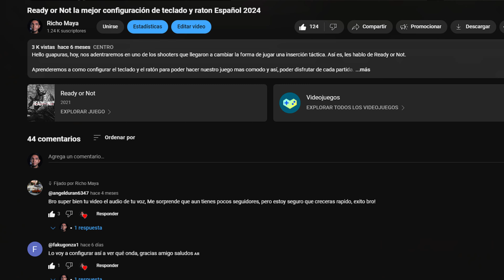HELLDIVERS 2 | CONOCE LA NUEVA CLASE | ASADOR BRIO DEMOCRATICO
BIENVENIDO...¡AMANTES DE LA DEMOCRACIA TUTELADA!

Hoy llegamos con la nueva sección del canal, las clases de helldivers 2 armadas por el richo y la comunidad de los PAPIRRINEEEES :D. Así que pasale, fisfruta del video y ojalá te nos quieras unir a el canal :)

Hacemos directos casi todos los días y también subimos contenido pregrabado ayudando a las distintas comunidades de ciertos videojuegos.

BIENVENIDOS Y DISFRUTEN DEL CONTENIDO :D